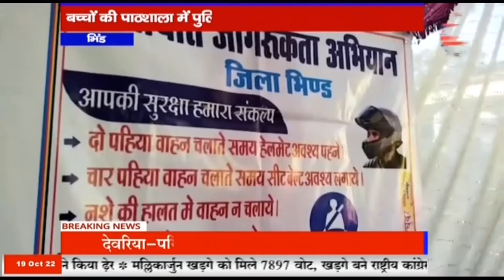भिंड - बच्चों की पाठशाला में पुलिस प्रशासन के अधिकारी रहे मौजूद, बच्चों ने नशा मुक्ति, सड़क सुरक्षा